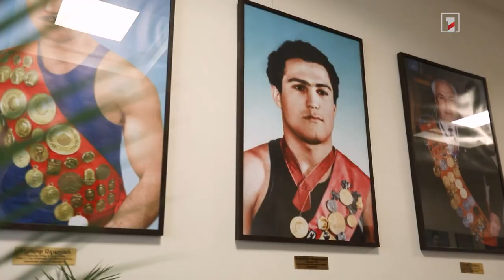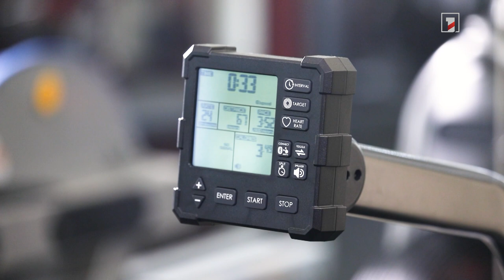Մալխաս Ամոյանի և Սլավիկ Գալստյանի ընկերությունը՝ Մարինե Կարապետյանի բացահայտմամբ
«Հաղթանակից հետո, երբ տեսնում ես բոլորի ուրախությունը, ինքդ էլ արժևորում ես հաղթանակդ» | Մալխաս Ամոյանի և Սլավիկ Գալստյանի ընկերությունը՝ Մարինե Կարապետյանի բացահայտմամբ